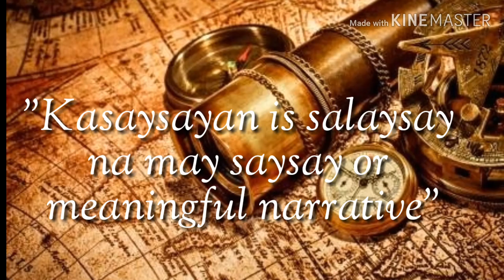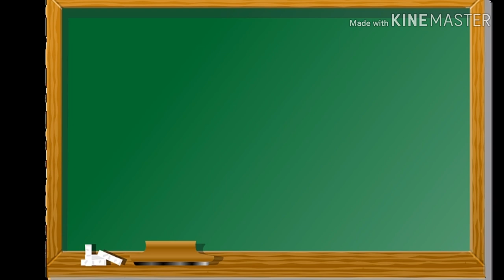Pantayong Pananaw | Zeus Salazar